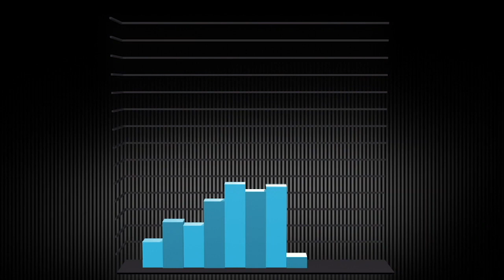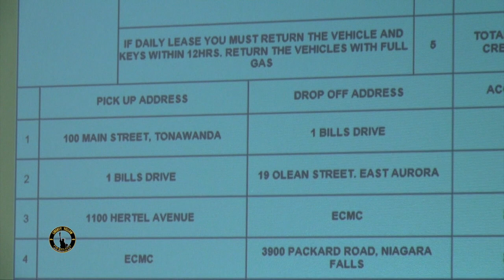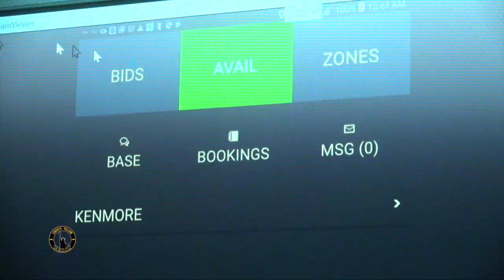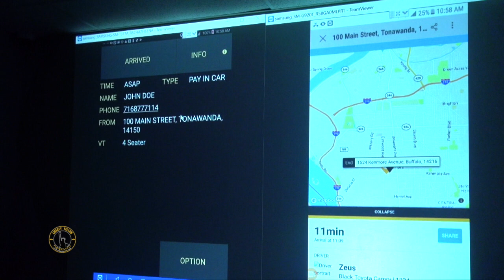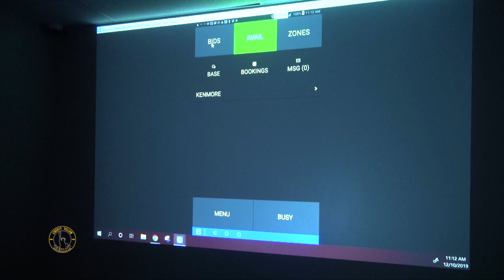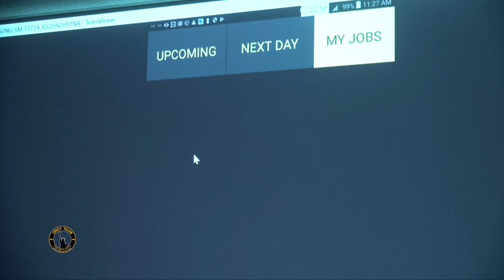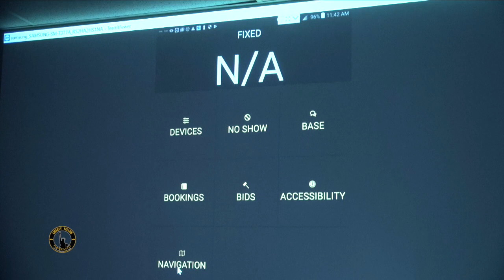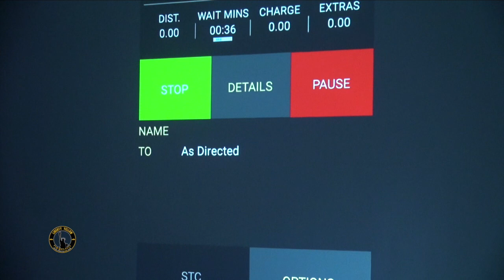Liberty Cab Training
Liberty Cab Training for drivers.
All you need about driving for Liberty Yellow Cab of Buffalo.

If you want to drive for us apply (Check page become a driver)

If you want to start today, call Brian at: (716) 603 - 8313